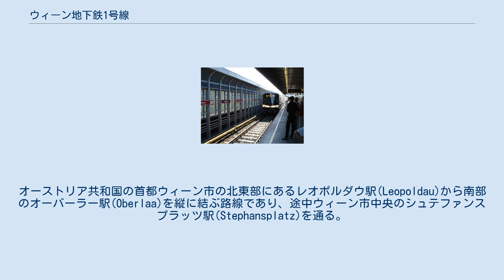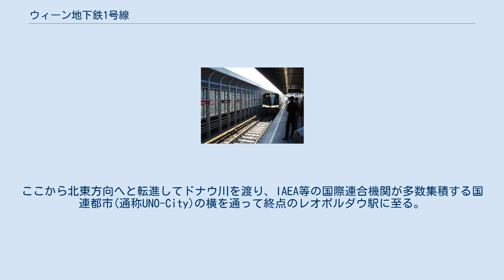ウィーン地下鉄1号線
ウィーン地下鉄1号線(-1ごうせん,Wiener U-Bahnlinie 1)はウィーン路線網が運営する地下鉄路線の一つである。
オーストリア共和国の首都ウィーン市の北東部にあるレオポルダウ駅(Leopoldau)から南部のオーバーラー駅(Oberlaa)を縦に結ぶ路線であり、途中ウィーン市中央のシュテファンスプラッツ駅(Stephansplatz)を通る。
路線色は赤である。
 現在ある5本のウィーン地下鉄路線の内、1号線(以下U1:他の路線も同様)は1978年に新規開業した。
番号順では最初であるが、最初に営業が開始された路線は都市鉄道(シュタットバーン)の一部を利用して1976年に開通した4号線である。
1976年にロイマンプラッツ駅からカールスプラッツ駅(Karlsplatz)間の最初の営業区間が開通した後にウィーン市北東部方向に延伸が続けられ、2006年にウィーンSバーンレオポルダウ駅まで開業した。
2017年9月2日、6億ユーロの建設費用でロイマンプラッツ駅からオーバーラー駅までの4.6 kmを延伸開業した。
 路線は北方向にオーバーラー駅から観光地として有名な1区インネレシュタットの中心のシュテファン大聖堂があるシュテファンスプラッツ駅(Stephansplatz)との間をつなぐ。
ここから北東方向へと転進してドナウ川を渡り、IAEA等の国際連合機関が多数集積する国連都市(通称UNO-City)の横を通って終点のレオポルダウ駅に至る。
アラウダガッセ駅からドナウインゼル駅(Donauinsel)までは地下路線であり、このドナウインゼル駅を境に終点まで高架区間と地下区間が混在する。